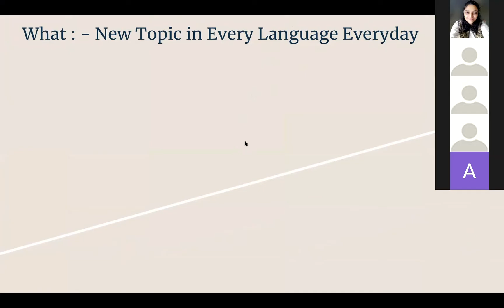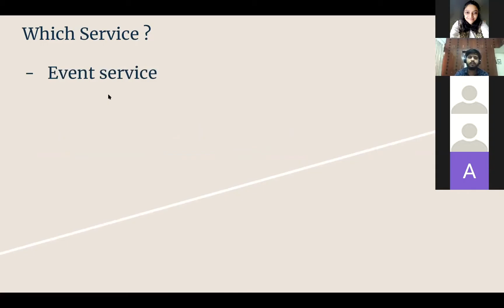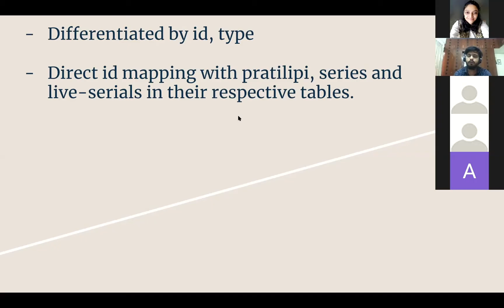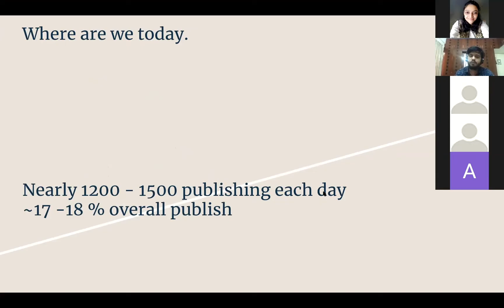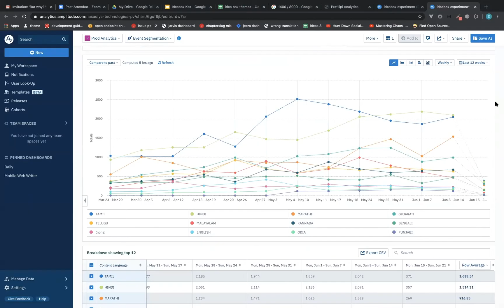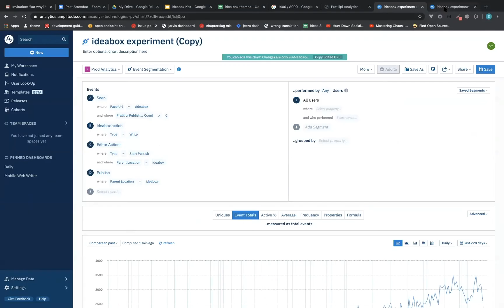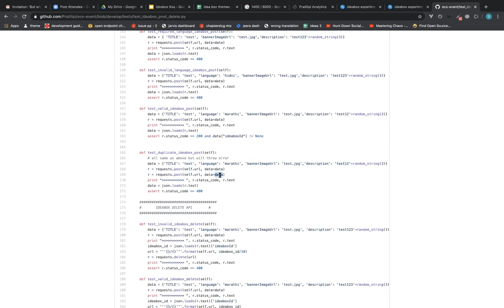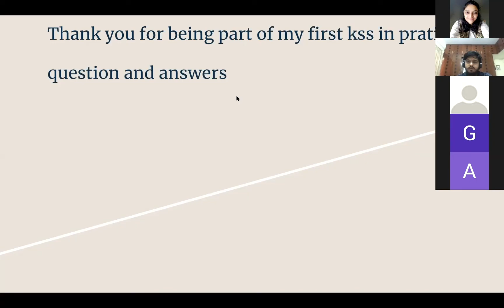Ideabox feature- How, what, and why.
Pratilipi | Let's make the world a better place, one read at a time